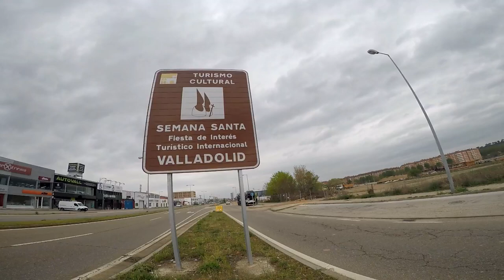Pregón, Procesión y Sermón de Las Siete Palabras - Valladolid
Pregón, Procesión y Sermón de Las Siete Palabras - Semana Santa de Valladolid.